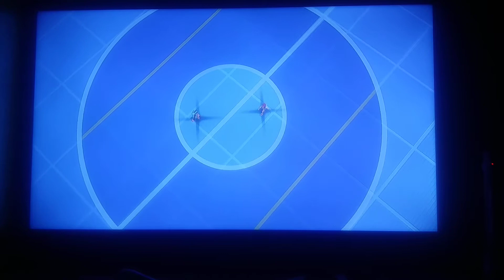Pokemon Sword:Nessa Battle(2nd Gym)